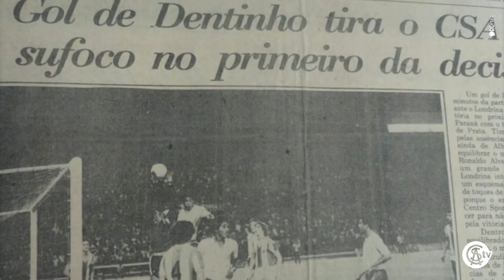Taça de Prata de 1980 - Lembranças de uma final contada por campeões | TV CSA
O ano era 1980 e duas equipes emergentes do futebol brasileiro faziam a final da primeira Taça de Prata, equivalente a segunda divisão do futebol nacional a época. Após dois grandes jogos, em Alagoas e no Paraná, o Tubarão ficou com o título.

Exatos 38 anos depois, Castanha, Peu, Jorge Siri e Zé Roberto Catuaba, figuras importantes no time de 80, contam as lembranças de um time considerado campeão por ter chegado onde chegou.